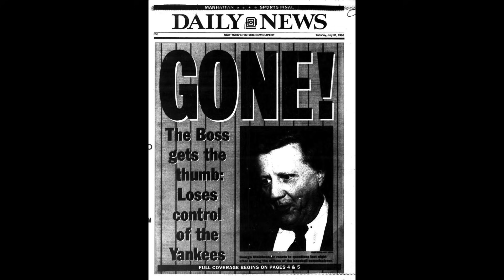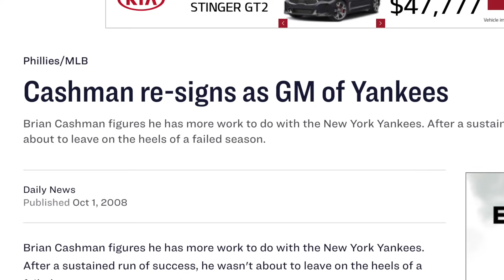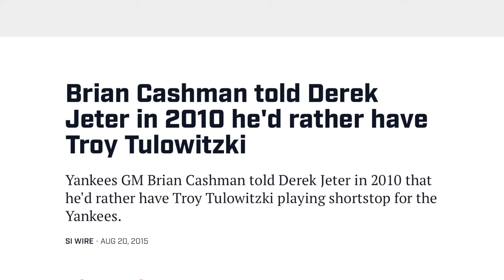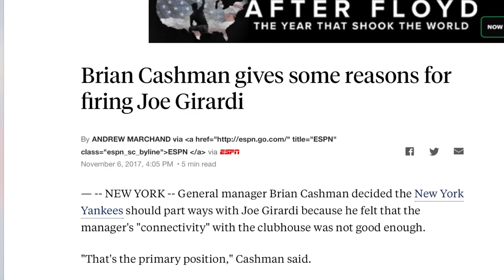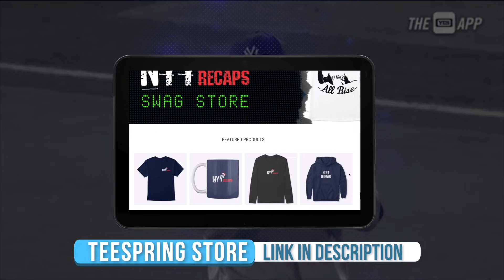Is Brian Cashman a good GM?